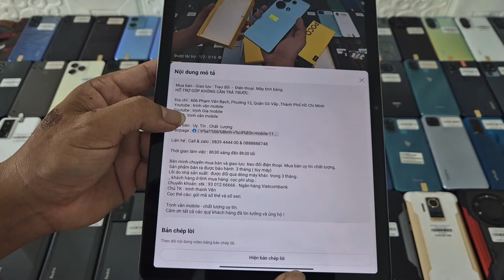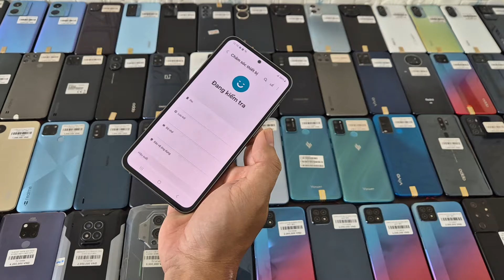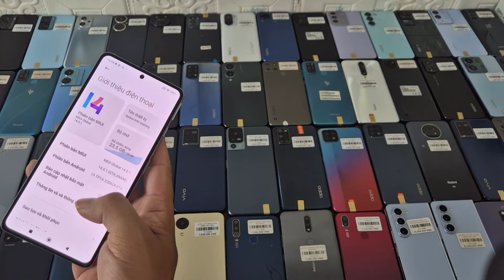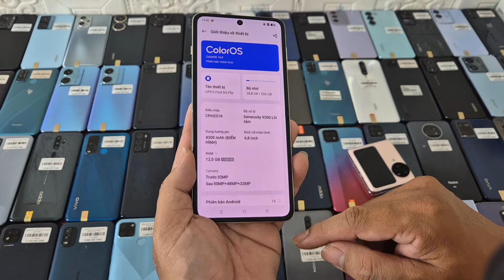14/8/2024 S21fe, S23fe, iphone 13PM, K60,k60 ultra, Note 12 turbo, magic 9pro,vivo v25e,iphone 11...